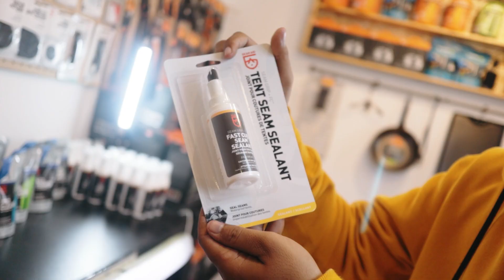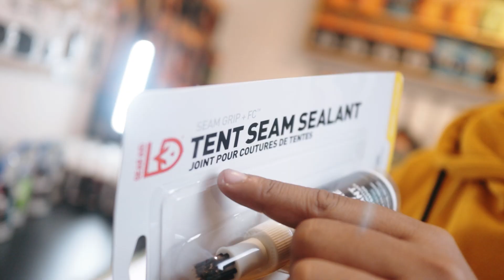Gear Aid Seam Grip FC Fast Cure Seam Sealant Sealer Tenda Praktis Anti Badai - xorixoutdoor_bcl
Gear Aid Seam Grip FC Fast Cure Seam Sealant

Seam Grip FC is a fast-curing, water-based tent seam sealer. Previously known as Seam Sure, this waterproofing sealant comes in a 2 fl oz bottle and seals up to 60 ft of seams or fabric. The liquid formula is perfect for family-sized tents, tarps and pop-ups made of nylon. Just apply a thin film to the inside seams and allow to dry to a clear, flexible seal. Don’t let rain ruin an outdoor experience. Seal and waterproof tent seams in no time with Seam Sure FC and stop leaks before they happen.

Long-lasting – Water-based urethane sealant is unaffected by extreme temperatures and keeps moisture out all year long
Fast Acting – Formula cures in just two hours for an application on tent seams that’s quick and easy
Waterproof – Provides a water-tight seal that won’t peel or crack over time, keeping adventurers warm and dry
Flexible – Dries to a clear sealant that flexes with fabric and stays intact without flaking off
All-purpose – Seals nylon, polyester, vinyl, canvas and other outdoor fabrics

Material: water-based urethane
Size: 2 fl oz (59ml)
Color: clear
Adheres To: nylon, canvas, polyester, vinyl and most fabrics
Coverage: 1.8m x 0.625cm (1.8m of seams)
Cure time: 2 hours
Cure method: humidity
Application Temperature: 60° to 100°F
Use Temperature: -20° to 180°F
Storage: store in cool, dry place
Freeze-Thaw Stable: no

Some of the WORST Leaking EVER - MSR Zoic 2P Tent - Test Night
Gambling with gear I’ve never used in EXTREME wind and rain

Link Pembelian :
Gear Aid Seam Grip FC Fast Cure Seam Sealant 2 fl oz